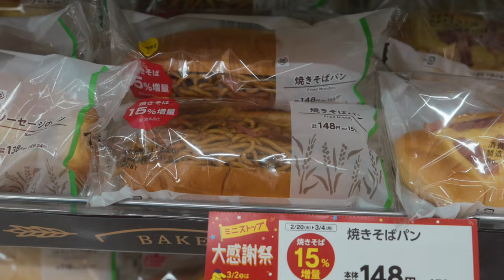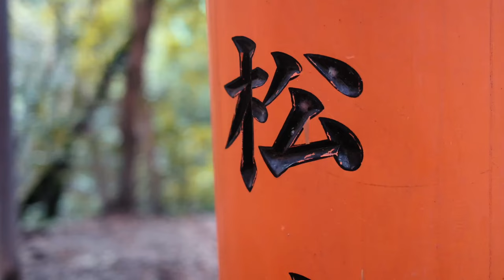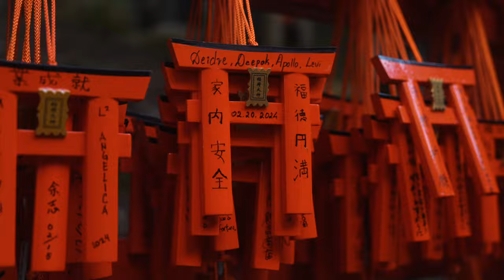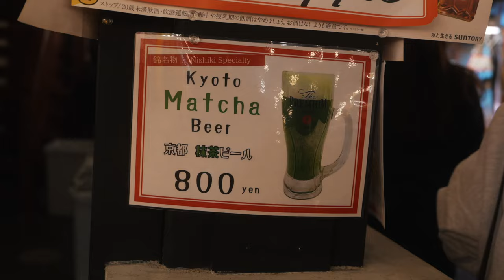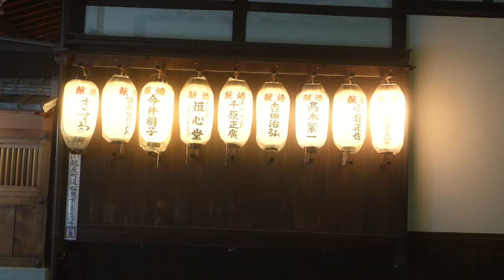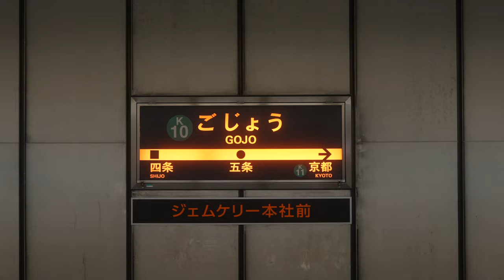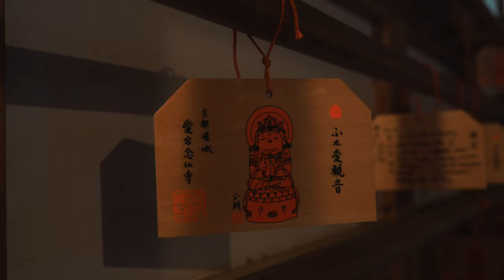3 Tage in Kyoto in Japan - Highlights, Tipps und Tempel - Reiseblog deutsch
3 Tage hin Kyoto - das waren unsere Highlights!  Im Februar 2024 haben wir Japan auf einer dreiwöchigen Reise besucht. Dabei waren wir mit dem Zug unterwegs und haben hierfür den Japan Railway Pass benutzt. In dieser Reihe zeigen wir dir die Orte, die wir in Japan besucht haben und verraten dir hierbei auch hilfreiche Informationen, Tipps und Tricks. In Kyoto haben wir unter anderem den Fushimi Inari-Taisha besucht, haben uns auf dem Nishikimarkt durch lokale Köstlichkeiten geschlemmt, haben die Altstadt Higashiyama erkundet und sind zu den Tempeln Otagi nenbutsu-ji und  Daikaku-ji gefahren.

Auf unserer Homepage findest du noch mehr über unsere Arbeit als Fotografen sowie unsere Presets.